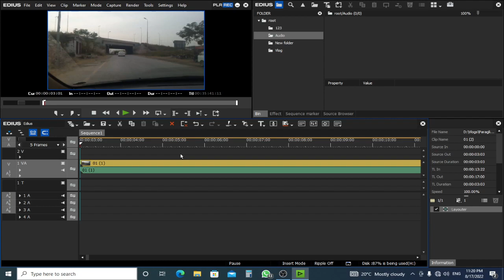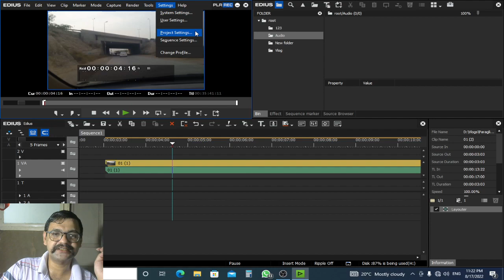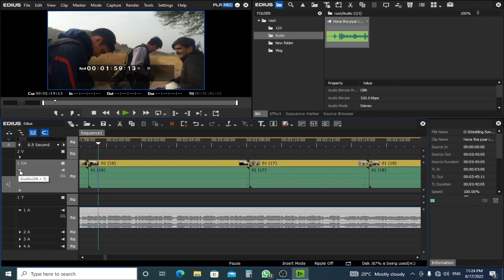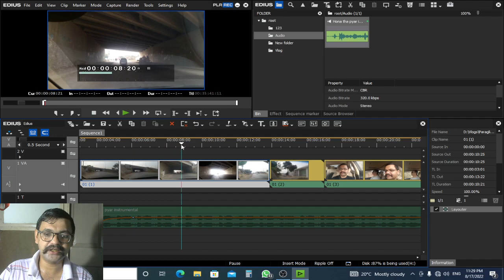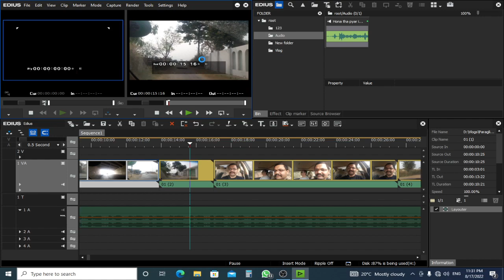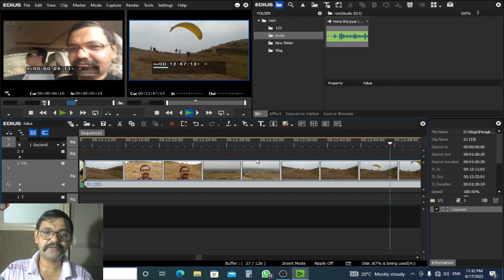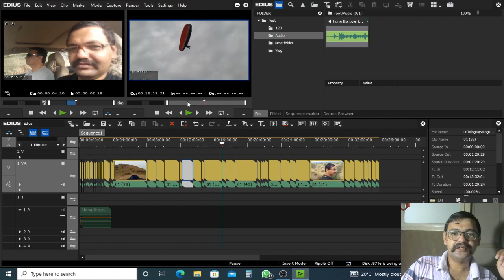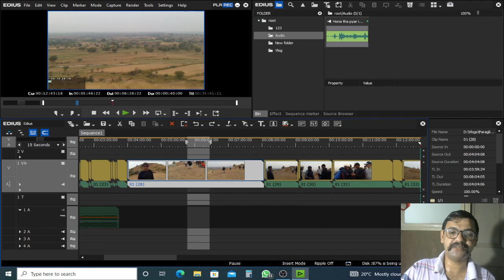Grass Valley Edius 8.53 Complete Training in Urdu / Hindi for Beginner to Advanced Level | Class2